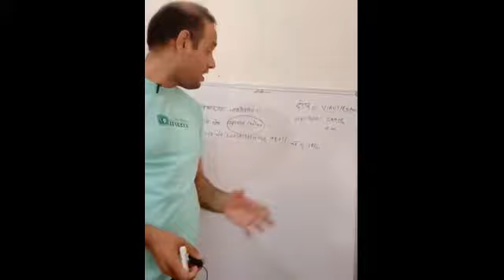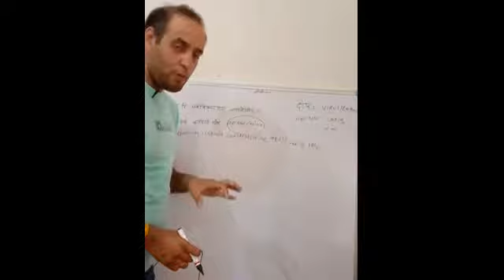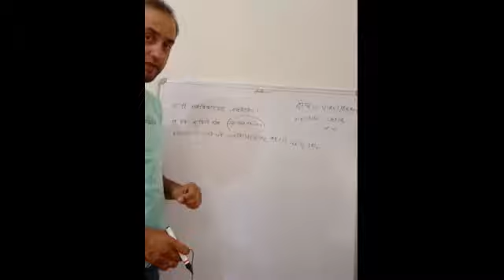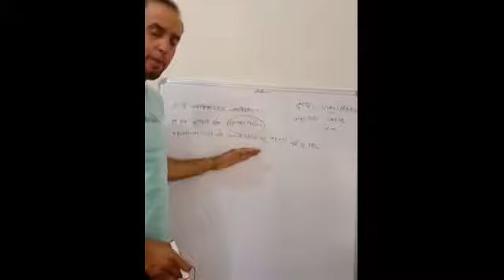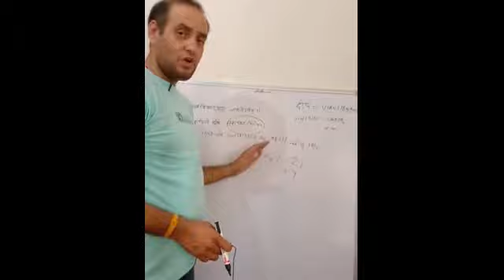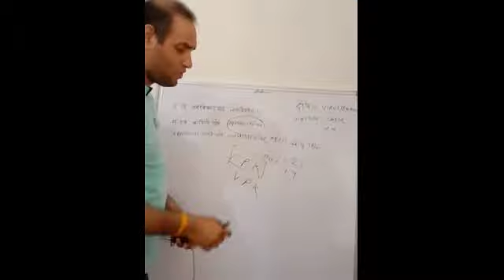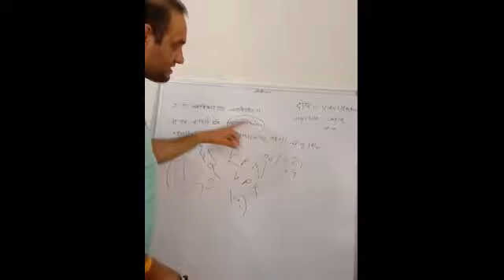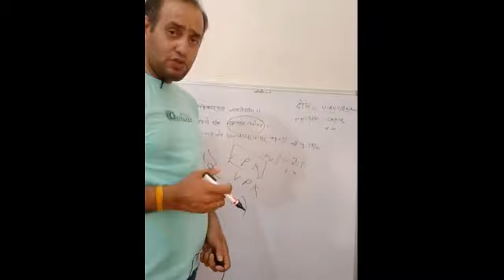आयुर्वेद के अनुसार कोरोनावायरस का सच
आयुर्वेद के अनुसार कोरोनावायरस कोई घातक नहीं है यह शरीर के अंदर पाए जाते हैं चरक संहिता के अनुसार हमारे शरीर के अंदर जितने भी बैक्टीरिया  वायरस हमारे शरीर के अंदर रहते हैं जिन्हें दोस्त कहां जाता है यह व्यक्ति है वायरस अपनी प्रकृति के अनुसार अपने शरीर में पर कुपित होते हैं इन वायरस की भी प्रकृति होती है वात पित्त कफ होती है जब हम गलत आहार-विहार करते हैं तो हमारे शरीर के अंदर यही दोष यानी बैक्टीरिया और वायरस पर कुपित होते हैं और हमें बीमार करते हैं
इसकाा उदाहरण चाइना से आया कोरोनावायरस है हालांकि  यह कोरोनावायरस शब्द चाइना से आया है जबकि अपनेेे शरीर  अंदर हजारों लाखोंं करोड़ो वायरस अपने शरीर केे अंद है बस चाइना से इसलिए आया क्योंकि चाइनाा के गलत आर विहार ओं का सेवन किया उन्होंने चमगादड़ काा सू मास शाम कुत्ता डॉग अभी सभी मासों का सेवन कब किया है इसीलिए यह बीमारी वहां ज्यादा हुई है
यदि वहान की लैब से भी यदि वायरस लीक हुआ है तो वायरस हो कि कहां से आया आया तो किसी जीव से ही और जीव कि कहीं ना कहीं प्रकृति तो है ही जो आयुर्वेद कहता है कि इस दुनिया में जितने भी जीव हैं उनकी प्रकृति वाच पित्त और कब से अरे नहीं है इसीलिए वायरस भी इन तीन प्रकृति से मिलकर बना है
इसीलिए वैक्सिंग से पहले ही आयुर्वेद कोरोनावायरस के प्रभाव को खत्म करने मेंं सक्ष सक्म् है
भविष्य मेंं ऐसी जितनी भी बीमारियां आएंगी उसका सबसे सर्वप्रथम समाधान आयुर्वेद के अनुसार ही होगा